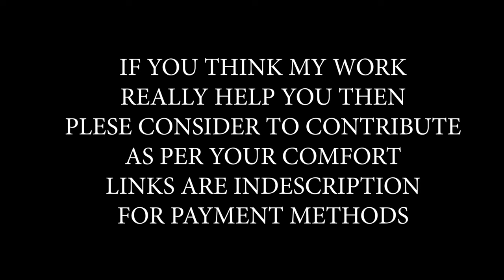GOLD News Headlines - Speed News - Fast News Green Screen Template in 4K | FREE TO USE | iforEdits